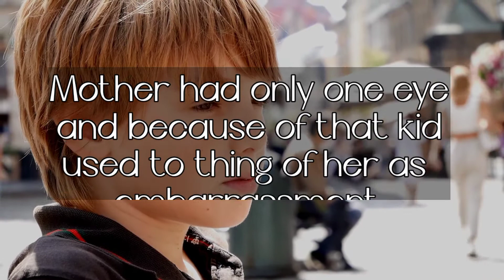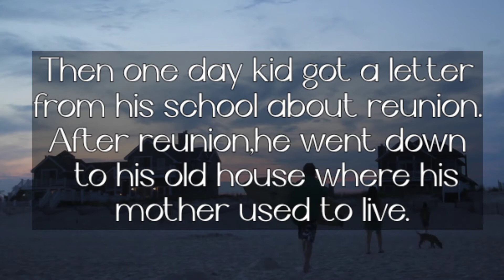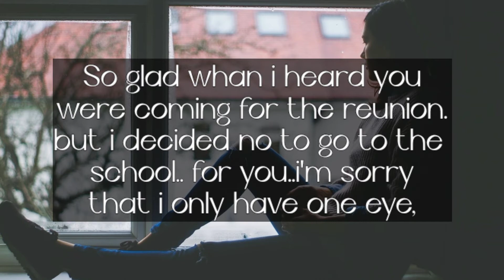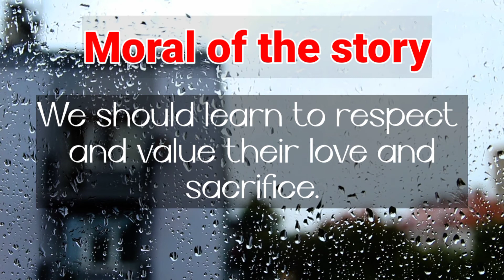Heart touching story | Mother sacrifice & love to her son (very sad story)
Story about Mother and son, mother sacrifices, Mother love for her son,
Moral of the story...You never know what your parents had been through to see you happy. we never know their sacrifices for us. So never judge them and respect and care for them always.